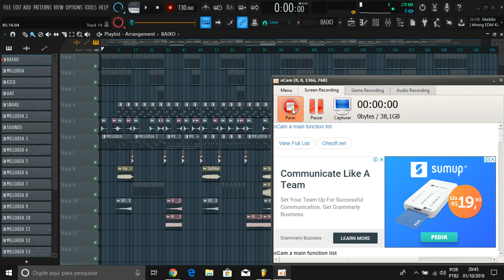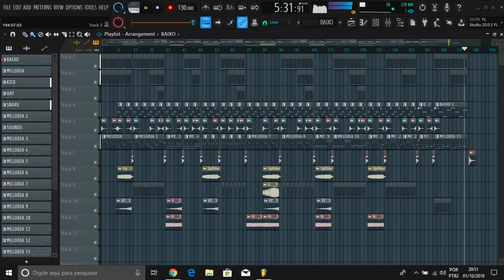MEGA ITALO DANCE ((REMALKE)) DJ SAIMON RDS